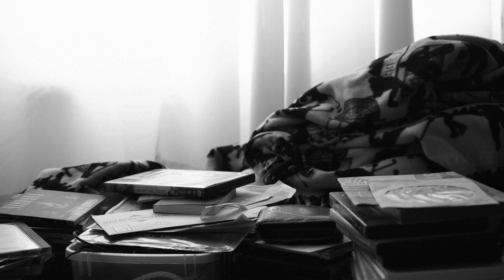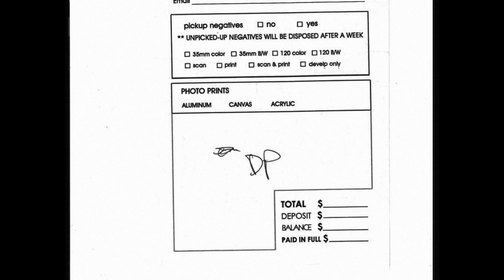MOTORHOME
Elijah and Norby drive around in a manual transmission 2008 Toyota Corolla.

[CREDITS]
DIRECTED BY
Alejandro Gonzalez

STARRING
Elijah Fuchs

CAMERA OPERATED BY
Dagemawe Desta

Elwood G.

EDITED BY
Elwood G.

Shawn M.

COLORED BY
Tiffany T.

ADDITIONAL COLOR AND VFX WORK BY
Anthony Le

EXECUTIVELY PRODUCED BY
Dagemawe Desta